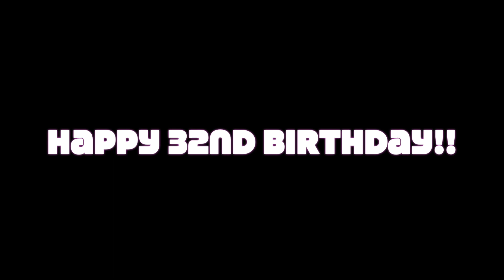Wingle's 32nd Birthday Surprise Greetings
Surprise Video Greetings from Family and Friends